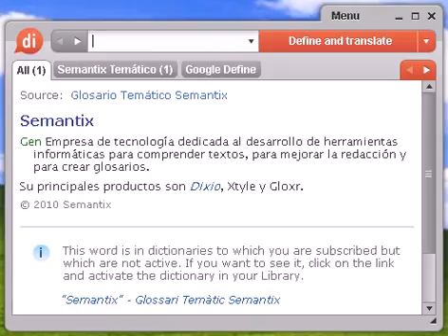Definición de castellanoleonesa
castellanoleonesa, diccionario, definición, significado, español, castellano, dixio